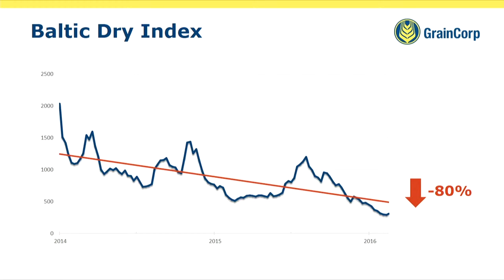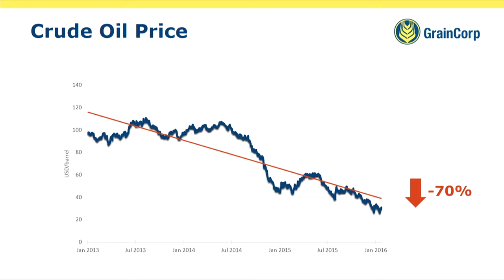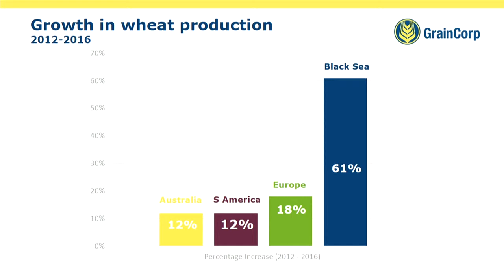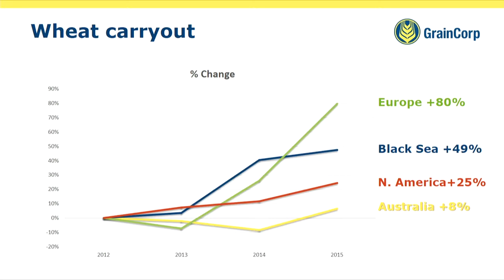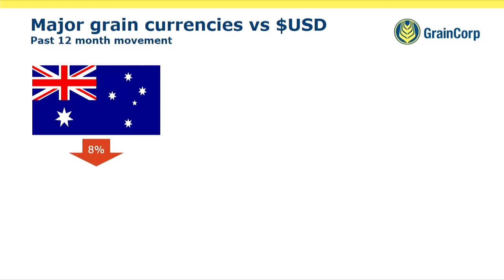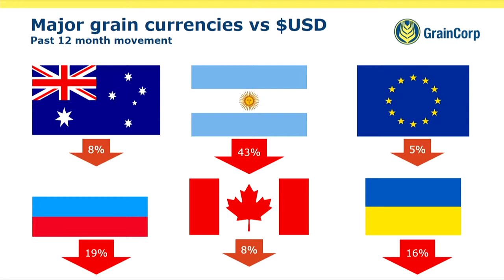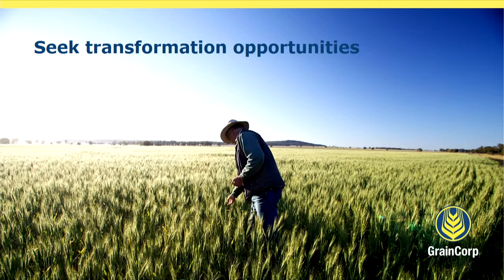Grains: Mark Palmquist, GrainCorp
Date:
2 March 2016

Session name:
Grains — investing for growth

Speaker:
Mark Palmquist, GrainCorp

Title:
Australian grain: responding to global industry trends